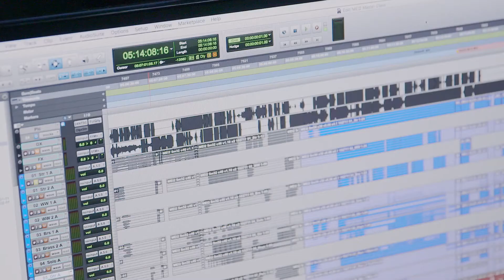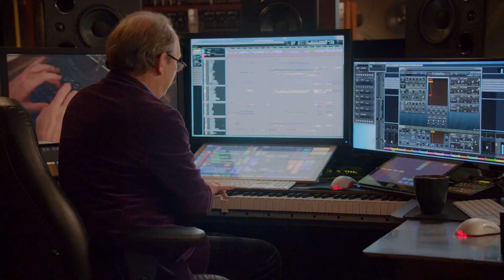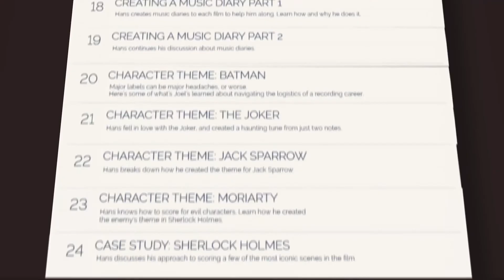Hans Zimmer Teaches Film Scoring